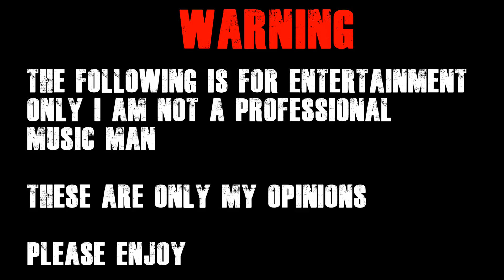LITTLE RIVER BAND (WITH JOHN FARNHAM) Reminiscing Reaction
G'day guys, today we are reacting to Little River Band feat. John Farnham with Reminiscing.